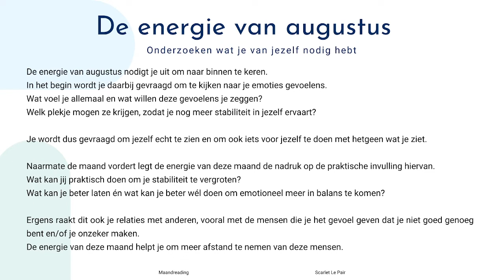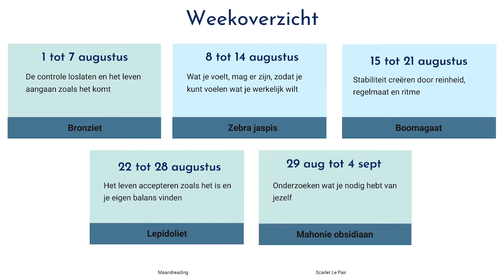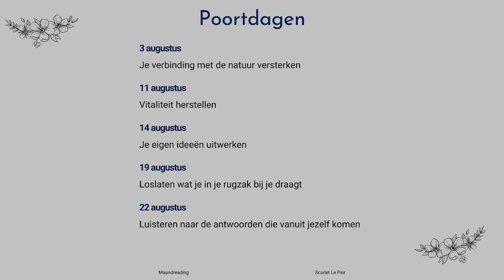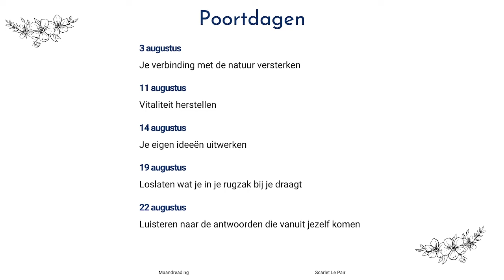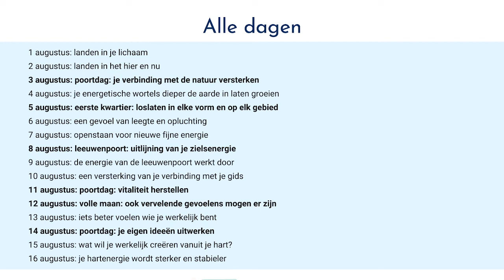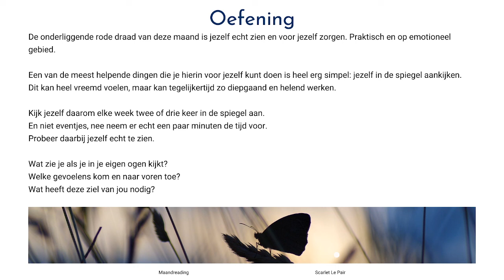Maandreading augustus 2022: onderzoeken wat je van jezelf nodig hebt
Welkom bij de maandreading over de maand augustus. :)

Wil je meer weten over hoe ik je kan ondersteunen in je spirituele ontwikkeling?

Wil je ook het ebook in pdf vorm van de maandreading  downloaden?